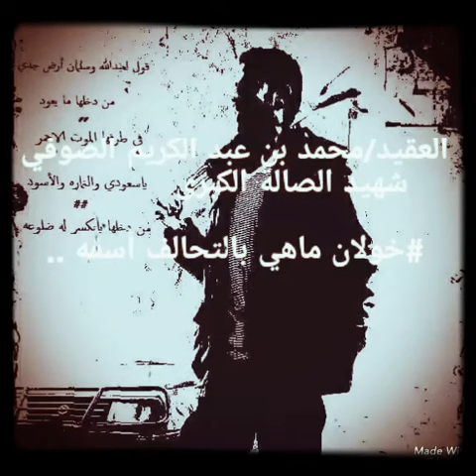زامل خولان ماهي بالتحالف أسفه-جديد 2017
الشهيد محمد الصوفي
القاعة الكبرى- صنعاء